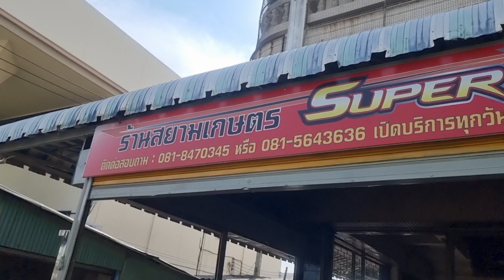ถ้าจะนึกถึงของเยอะ ของแปลกต้องร้านนี้มีเอวอ่อนแบบ4×4 แบบยกดั๊มได้แถมมีกระแทะเข็นฟางต่อใหม่ด้วย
ร้านรถไถสยามเกษตร